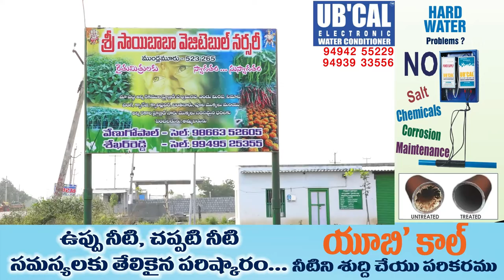Top Automatic Water Softener For Agriculture Nursery | Convert Hardwater To Softer Water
Mr.Venu Gopal, Farmer, shares his experience in using UB'CAL to irrigate his nursery and got excellent results.

He explained how the UB'CAL treats hard water in growing nursery.